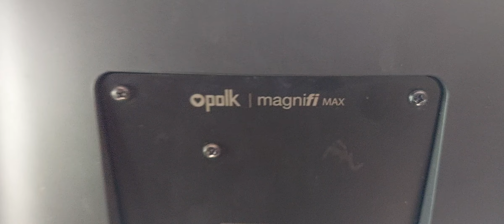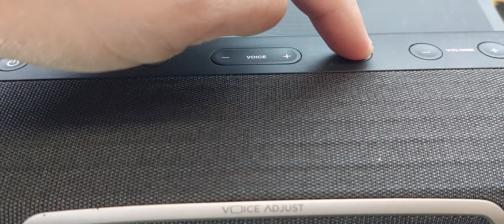polk,magnifi MAX ไฟไม่เข้า,เทสเครื่องก่อนส่งงาน